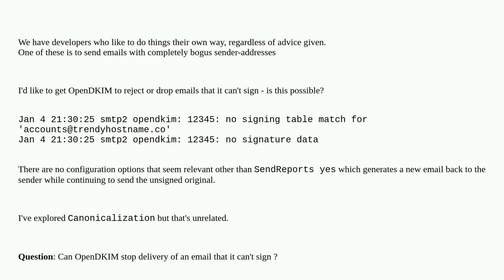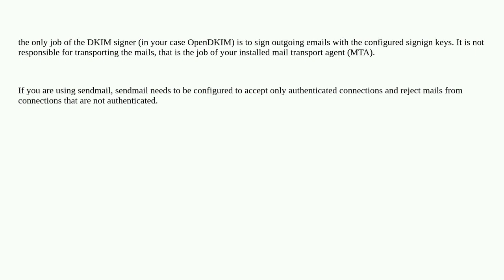How to Drop emails in OpenDKIM that are unsignable?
A special thanks goes out to the awesome community

  opendkim